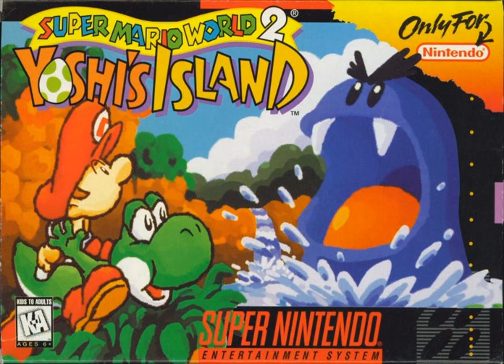Star Fox 64 Katina (Yoshi's Island soundfont)